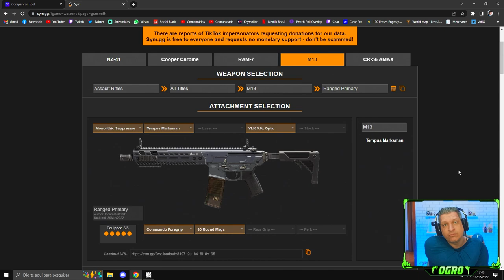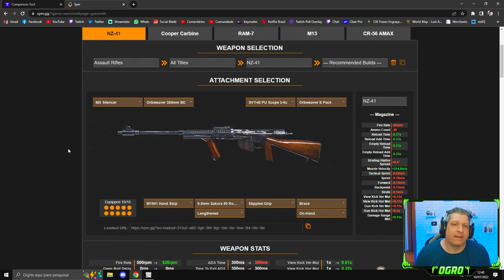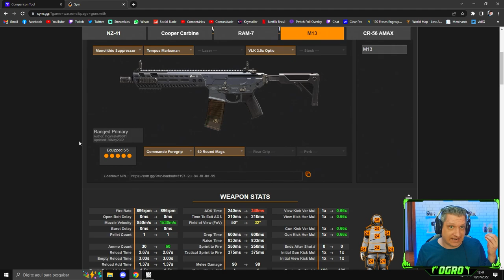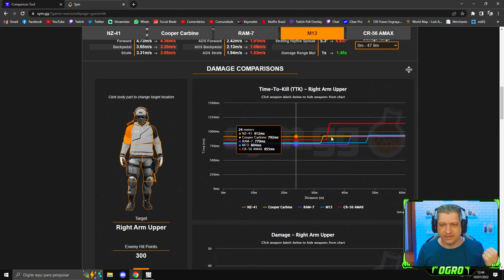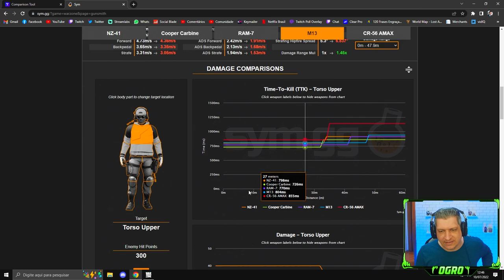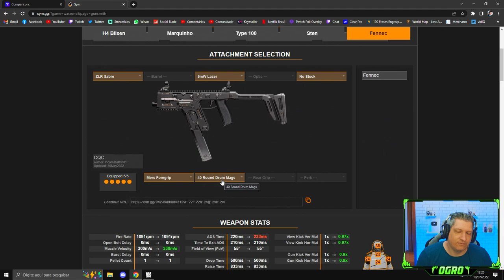META VERSÁTIL DOS RIFLES DE ASSALTO! | COD WARZONE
Vídeo com o Ogro mostrando como o meta dos Rifles de Assalto está versátil e com a Ram-7 sendo forte e se sobre saindo no Warzone!